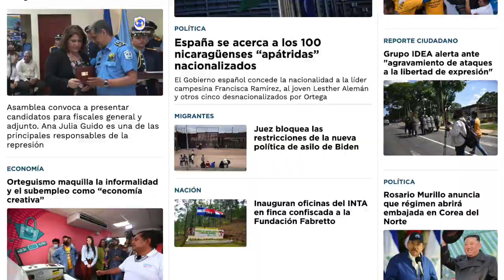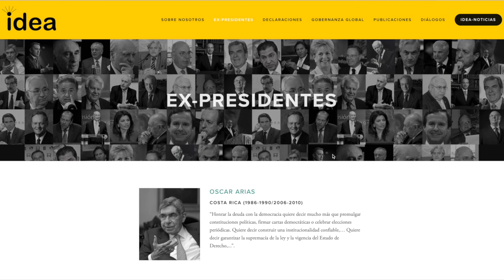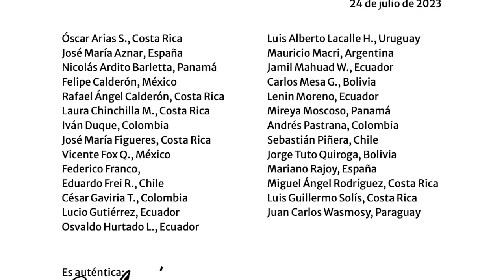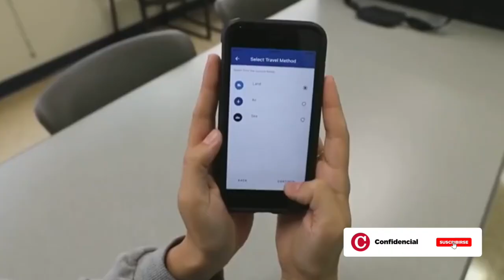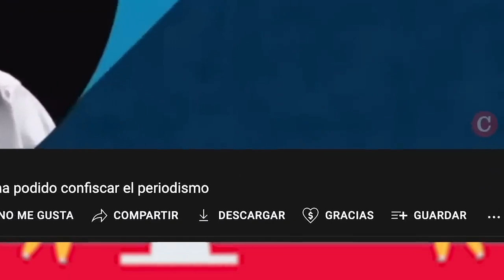Régimen cambiará principales fichas represivas en la Fiscalía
El régimen sandinista convocó a la presentación de candidatos a fiscal general y su adjunto, cargos ocupados los últimos nueve años por Ana Julia Guido y Julio González Sandoval, respectivamente.
Guido y González fueron elegidos en 2014 para un período de cinco años y se quedaron en sus puestos por voluntad de Ortega, valiéndose inicialmente de un decreto presidencial.
Estados Unidos sancionó a Guido en octubre de 2020 y al Ministerio Público en noviembre de 2021, por la fabricación de acusaciones en contra de personas que la dictadura considera opositoras.
El Grupo de Expertos de Derechos Humanos de las Naciones Unidas, denunció la falta de independencia del poder judicial, la ausencia de garantías procesales, la instrumentalización de la ley para la persecución y las acusaciones fabricadas por el Ministerio Público.

Estas son otra noticias destacadas de la jornada en Nicaragua:

- España se acerca a los 100 nicaragüenses nacionalizados.
- Grupo IDEA alerta ante "agravamiento de ataques a la libertad de expresión".
- Juez bloquea las restricciones de la nueva política de asilo de Biden.